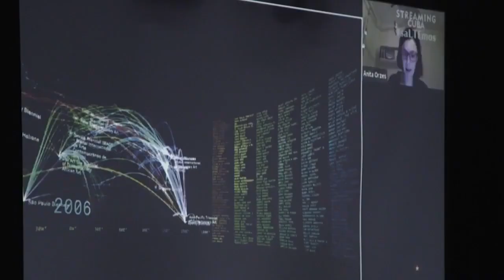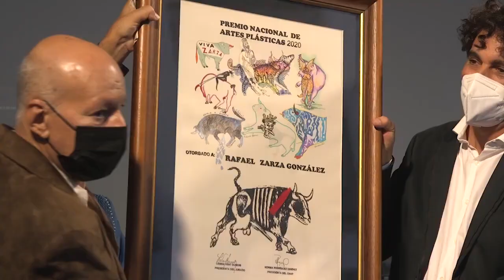Noticiero Cultural Resumen 2 Bienal de La Habana